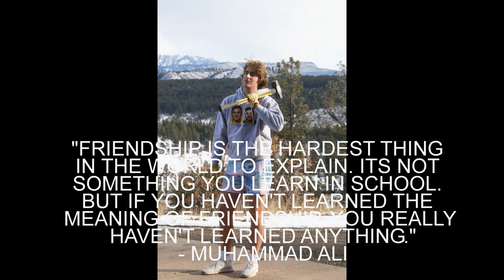Nick Thompson Cy Ranch Legacy Project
Nick Thompson Cy Ranch Legacy Project 2021